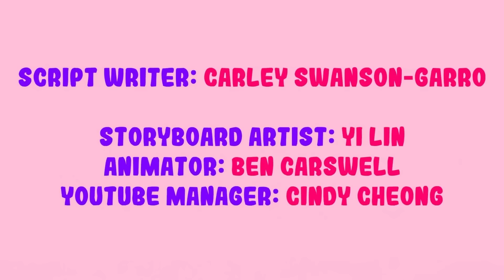Las 7 etapas de una RELACIÓN a DISTANCIA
Las relaciones a distancia requieren grandes esfuerzos, pero pueden ser muy gratificantes.
Una vez que los miembros de la pareja deciden comprometerse con una relación a distancia, suele haber algunas etapas comunes que deben recorrer hasta conseguir que funcionen.
Los estudios muestran que aproximadamente el 75% de los estudiantes universitarios tendrán una relación a distancia en algún momento de sus estudios.
Y aunque las redes sociales, las aplicaciones de mensajería y las videollamadas facilitan que las parejas se mantengan conectadas mientras están separadas durante largos periodos de tiempo, las relaciones a distancia son cualquier cosa menos fáciles.
Las investigaciones al respecto demuestran que las tasas de ruptura son más altas en las relaciones a distancia que en las cercanas. Aquí te presentamos las siete etapas habituales por las que transcurre una relación a distancia.

🔶 // Atribuciones \\
Writer: Carley Swanson-Garro
Script Editor: Rida Batool
Script Manager: Kelly Soong
Storyboarder: Yi Lin
Animator: Ben Carswell
YouTube Manager: Cindy Cheong

Referencias:
- Berg, U. (2015). Remote sensing: Structures of feeling in long-distance communication. In Mobile Selves: Race, Migration, and Belonging in Peru and the U.S. (pp. 105-140). NYU Press.
- Cameron, J. J., & Ross, M. (2007). In times of uncertainty: Predicting the survival of long-distance relationships. Journal of Social Psychology, 147(6), 581–606.
- Cionea, I. A., Wilson Mumpower, S. V.  & Bassick, M. A.  (2019). Serial argument goals, tactics, and outcomes in long-distance and geographically close romantic relationships, Southern Communication Journal, 84:1, 1-16, DOI: 10.1080/1041794X.2018.1531915.
- Crystal Jiang, L., & Hancock, J. T. (2013). Absence makes the communication grow fonder: geographic separation, interpersonal media, and intimacy in dating relationships. Journal of Communication, 63(3), 556–577.
- Mietzner, S., & Li-Wen Lin. (2005). Would you do it again? College Student Journal, 39(1), 192.
- PennState Behrend (2020, March 18). Long distance relationships.
- Sam Houston State University. Rules for making your long distance (January 2, 2018). University Wire, originally published in Houstonian. Retrieved 6 May 2020 from Proquest database.
- Stafford, L. & Merolla, A. J. (2007). Idealization, reunions, and stability in long-distance dating relationships. Journal of Social and Personal Relationships.
- Suwinyattichaiporn, T., Fontana, J., Shaknitz, L., & Linder, K. (2017). Maintaining long distance romantic relationships: The college students perspective. Kentucky Journal of Communication, 36(1), 67-69

00:00 Introducción
00:51 1. La decisión
01:38 2. La despedida
02:06 3. La transición
02:39 4. La concienciación
03:21 5. Los celos
04:07 6. La duda
04:36 7. La validación